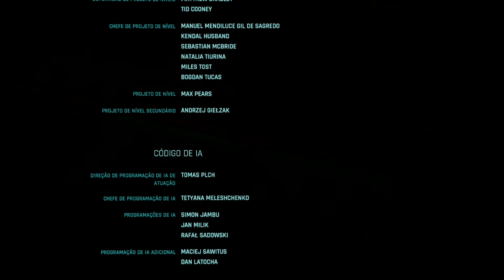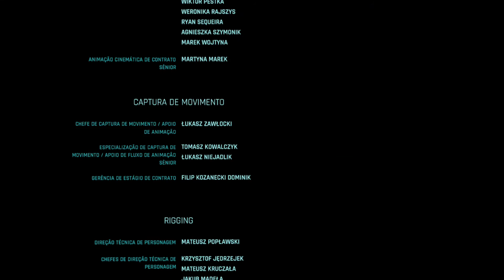O MELHOR FINAL DE CYBERPUNK 2077? PTBR - PARTE 2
Bora ver o melhor final de Cyberpunk 2077!

 Aqui é o Bardo Curioso, aqui você encontra notícias, curiosidades, gameplay de jogos malucos e muito mais. Fazemos gameplays de jogos divertidos, lançamentos e dos jogos mais pedidos por vocês. Mas aqui no Bardo Curioso vamos muito além do gameplay, também falamos sobre filmes, seriados, animes e curiosidades bem interessantes!